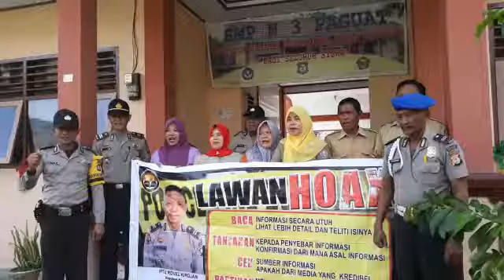Deklarasi anti Hoax Staf Dewan Guru SMP Negeri 3 Paguat